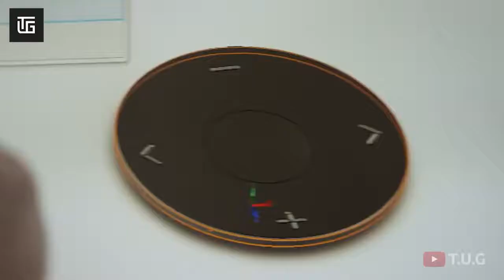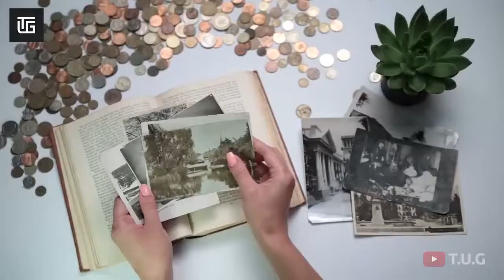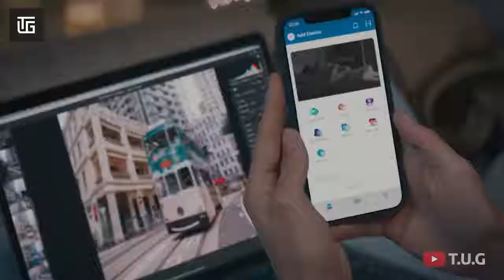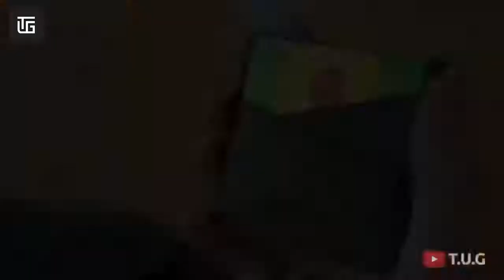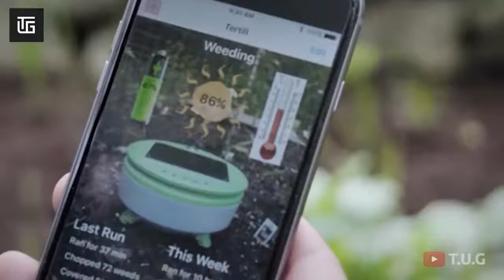10 Amazing Gadgets available on amazon to buy now ...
in this video i am gonna show you 10 amazon coolest gadgets.